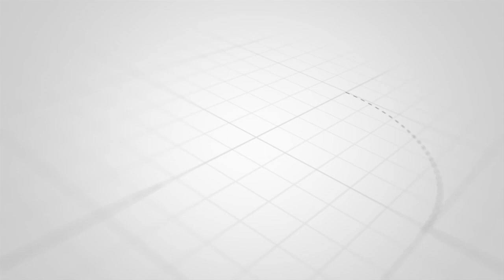MAKAMU MH OTHMAN ATOA AMRI MAMALAKA HUSIKA KUHAKISHA MAPITIO YA SERA